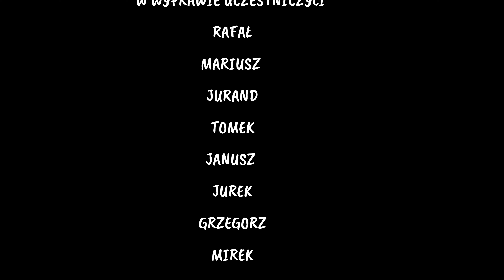MotoAlpy film migawka.